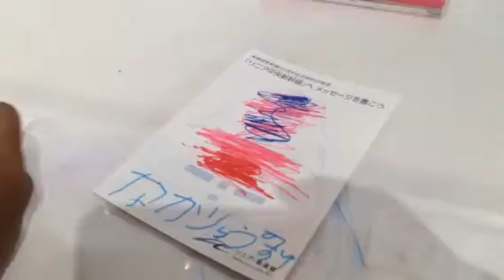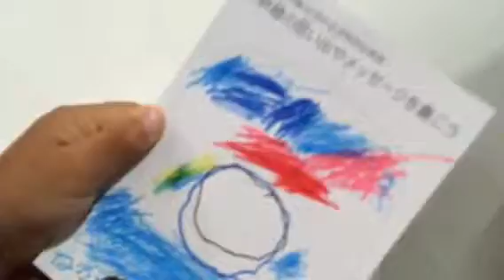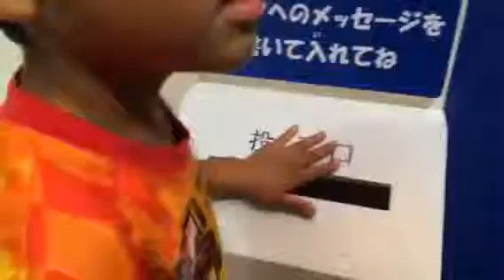琉之助、お絵書きタイム